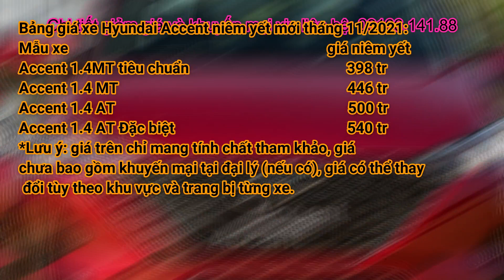Giá xe hyundai Accent 2021 áp dụng 11/2021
Giá xe Accent 2021 tháng 11/2021